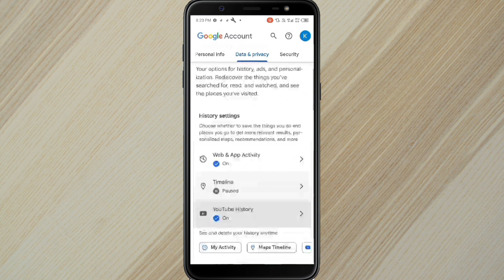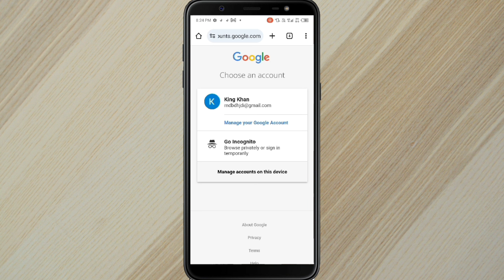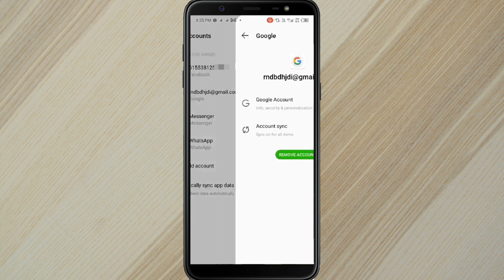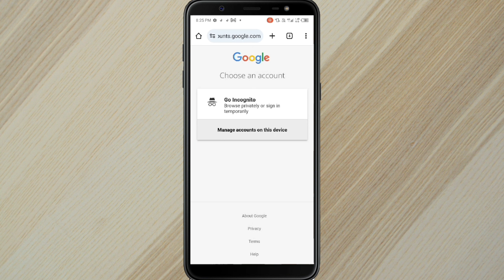Google Account Kaise delete kare | how to delete Google Account Permanently | Delete email id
Dosto, is video me maine bataya hain ke google account delete kaise kiya jata hain. I hope video aapke liye informative rahega.

how to delete google account permanently google account delete
गूगल का अकाउंट डिलीट कैसे करें
प्ले स्टोर की आईडी डिलीट कैसे करें
ईमेल आईडी डिलीट कैसे करें
Google photos delete kaise karen
Google drive delete kaise karen
gmail id ko delete kaise kare
gmail id ko permanently delete kaise kare gmail account ko delete kaise kare
gmail id ko delete kaise kare 2024
gmail id kaise delete kare
gmail account ko delete kaise kare